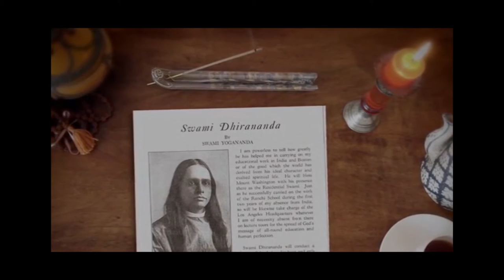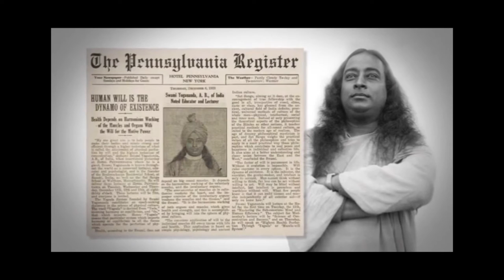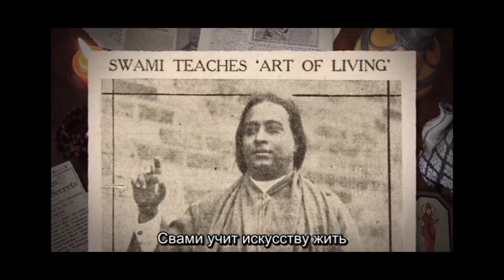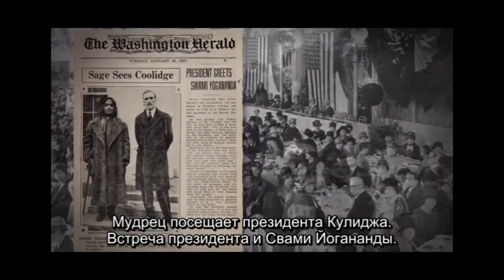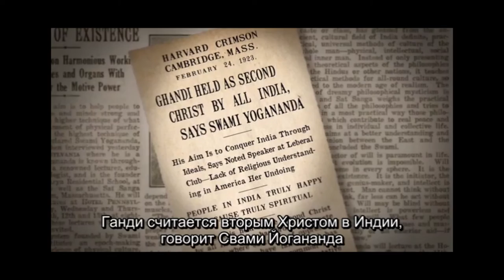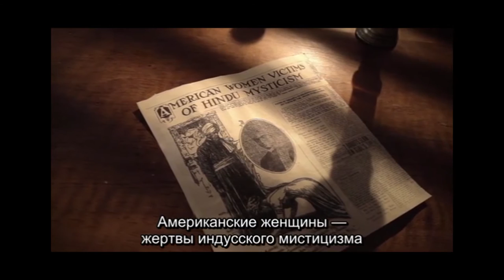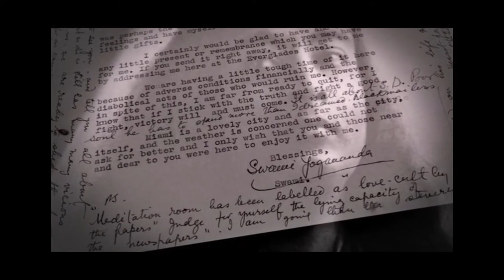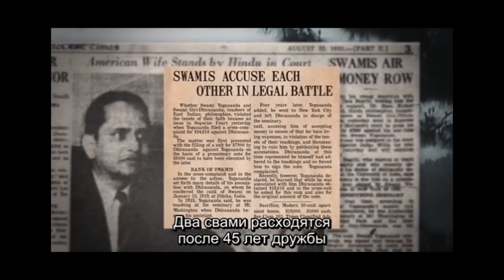Exterpt from film Awake: The Life of Yogananda (2014)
UNIQUE FACTS from Life of Yogananda